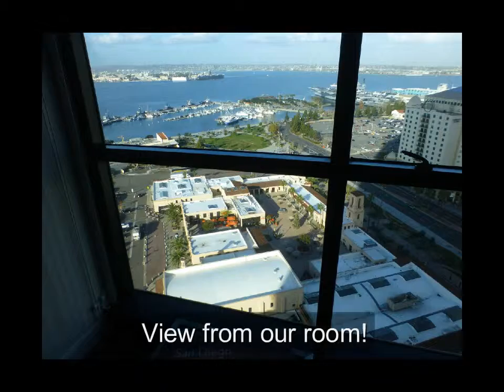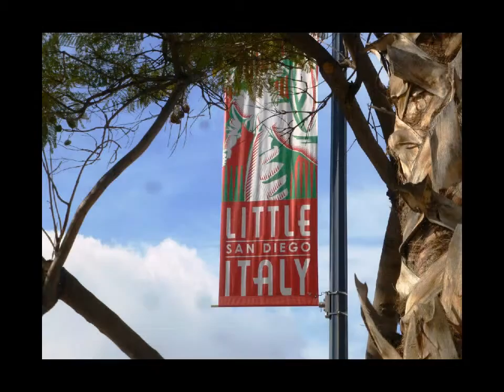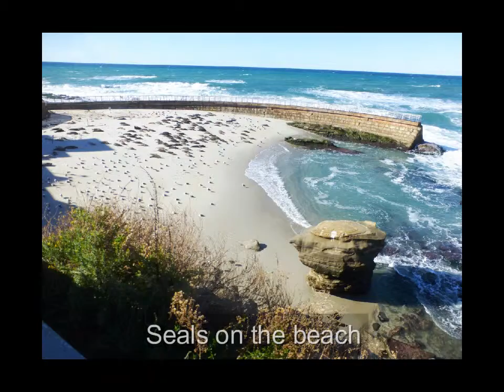California USA Dec 2015 SAN DIEGO